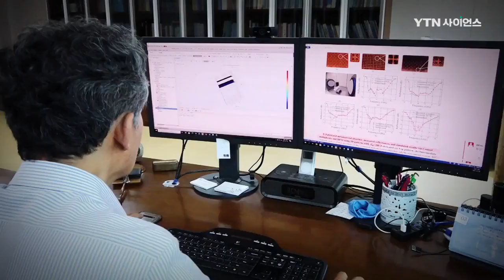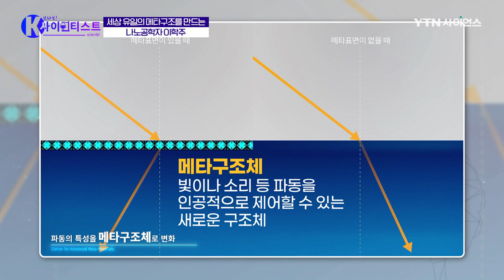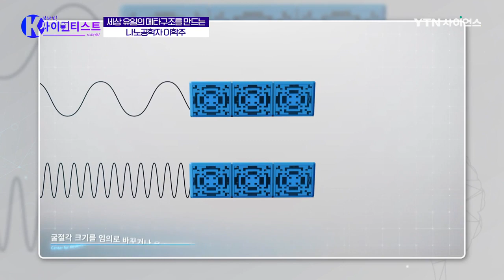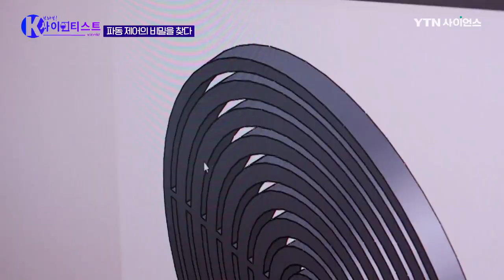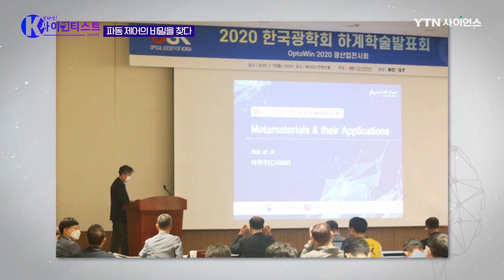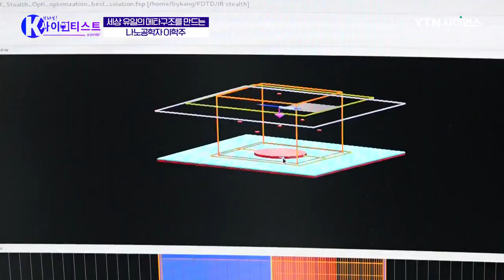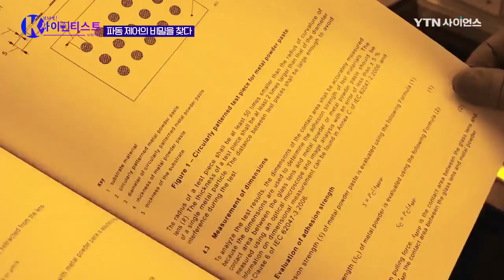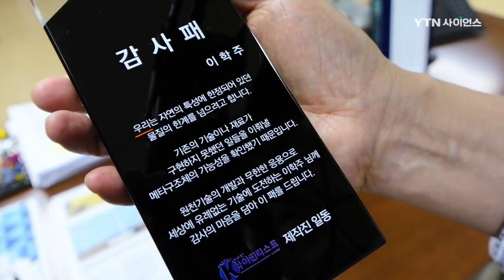파동 제어의 비밀을 찾다 - 이학주 나노공학자 [브라보K사이언티스트] / YTN 사이언스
■ 이학주 / 과학기술정보통신부 글로벌프론티어사업 파동에너지극한제어연구단장
대한민국 과학을 이끌어가는 과학자들의 연구와 삶을 들여다보며 그들을 응원하는 브라보 K-SCIENTIST
일흔여섯 번째 주인공! 이학주 박사

영화 해리포터에 나온 투명 망토,
적의 레이더에 포착되지 않는 스텔스 비행선,
젤을 바르지 않아도 되는 초음파 검사 장비,
공동주택의 층간소음을 없애주는 구조물….
이 모든 것을 가능하게 해주는 메타구조체!

빛, 소리, 전자파 같은 모든 에너지 현상은 파동을 갖는다.
이 파동을 인위적으로 제어한다면 극한의 물성을 구현할 수 있다.
이것을 ‘초월하다, 넘어서다’ 라는 메타의 의미를 더해 메타물질이라고 한다.
파동에너지극한제어연구단 이학주 단장의 연구는 메타구조체 설계가 핵심이다.

이 단장은 메타구조체를 활용한 다양한 분야의 원천기술 개발을 목표로 한다.
그는 한국 과학기술이 세계를 선도하는 미래를 꿈꾸며
국제표준화를 위한 노력을 멈추지 않는다.
하지만 세계 각국에서 메타물질을 구현할 수 있는 기술 확보를
큰 관심사로 삼고 있는 만큼 쉽지 않은 여정.
세계 메타물질 경쟁에 뛰어든 이 단장 연구단의 행보가 기대되는데...

메타구조체를 통해 꿈을 현실로 만드는 이학주 단장.
물질의 한계를 넘어서는 그의 연구 이야기를 들여다보자.

파동 제어의 비밀을 찾다 / YTN 사이언스